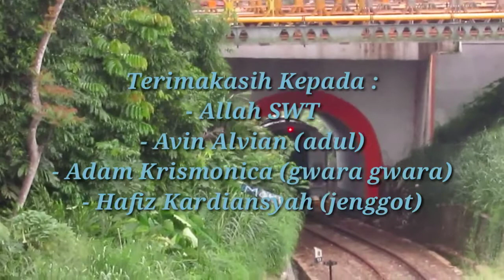[Spot Terpencil] Ka Pangrango ngebut di Longsoran Double Track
Ka. Pangrango ngebut melewati tkp longsoran double track di sekat stasiun Cigombong

Bagaimana keadaan longsoran double track tersebut sekarang? Mari simak video berikut

Dimas Zakaria Putra